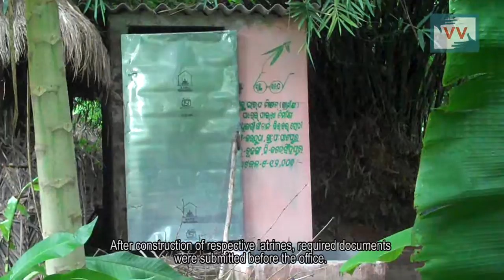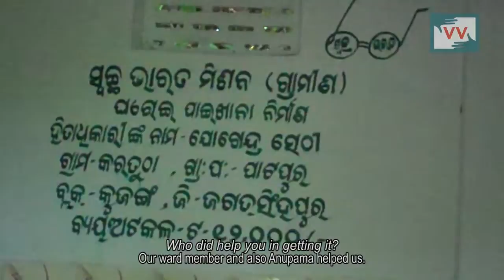Impact - Latrine problem has solved - Anupama Reports for IndiaUnheard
Community correspondent, Anupama Sathy has made an issue video in 2015, about 80 families of Karatutha village in Odisha, not having toilets in their homes. Because of which they had to go outside in the open for defecation.  Anupama made sure that the families got the toilets as well as the money to construct it under the Clean India campaign. She went to the Water and Sanitation department to understand the process and informed the villagers about it. Once the toilets were constructed according to the guidelines given by the government, the beneficiaries got INR 12000 for the toilets constructed by them.